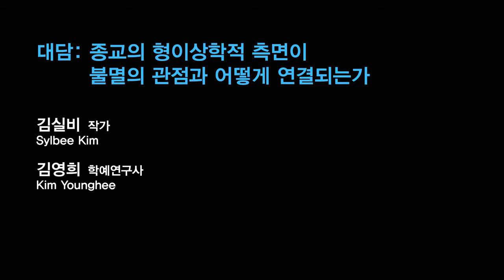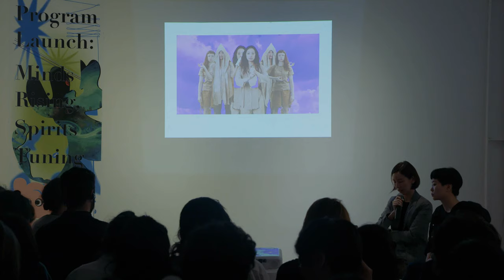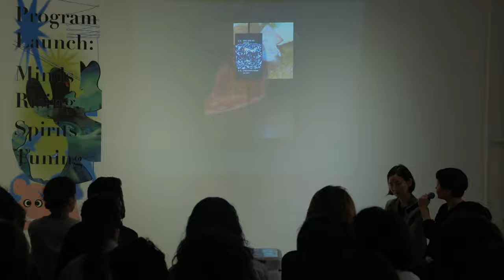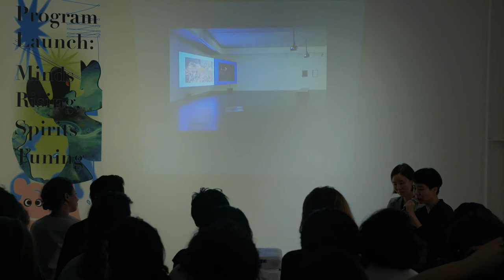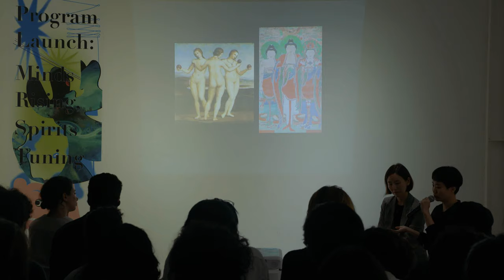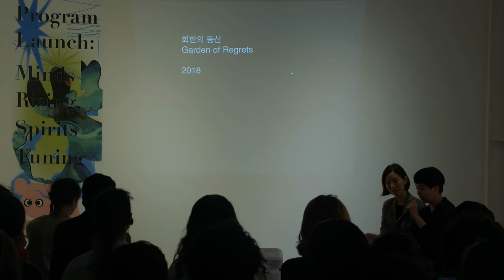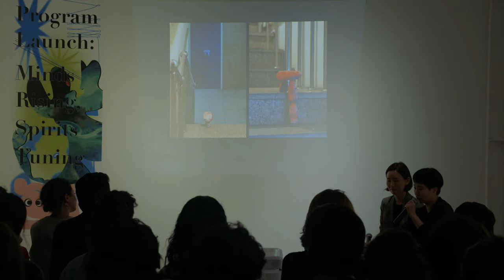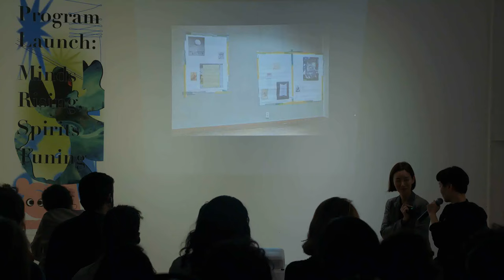2020광주비엔날레 퍼블릭 프로그램, 김실비: Gwangju Biennale 2020 Public Program, Sylbee Kim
큐레이터와 종교의 형이상학적 관점과 불멸에 대한 현대적 연결고리를 탐구

"GB토크, 2020광주비엔날레 퍼블릭 프로그램" 개최
10월 1~2일, 호랑가시나무 아트폴리곤 및 광주비엔날레 등지에서 열렸습니다!
예술감독, 참여작가 9인, 학자 등 참여…포럼 및 작가퍼포먼스 진행하였습니다!

Artist Sylbee Kim explores how the metaphysical aspects of religion connect to contemporary prospects of immortality in conversation with curator Kim Younghee.

Minds Rising, Spirits Tuning: Gwangju Biennale 2020 Public Program
Date: October 1-2, 2019
Venues: Horanggasinamu Art Polygon and Gwangju Biennale Foundation

Held in conjunction with the participating artists’ first site visits to Gwangju, the program opened the dialogues that usually remain internal to the Biennale’s production.